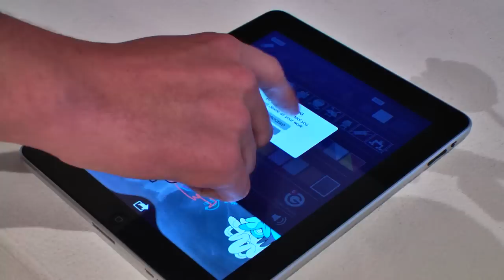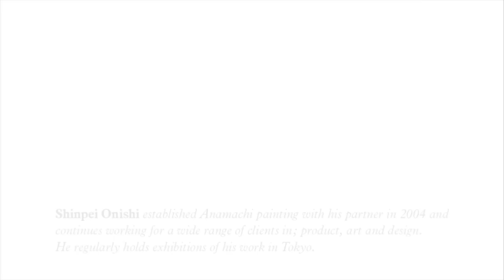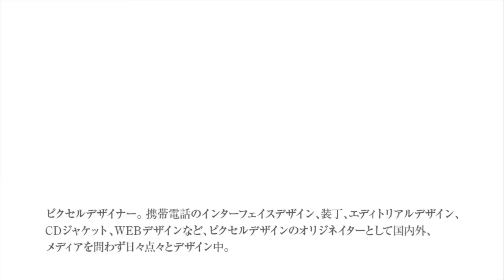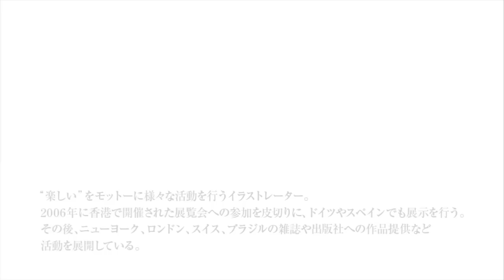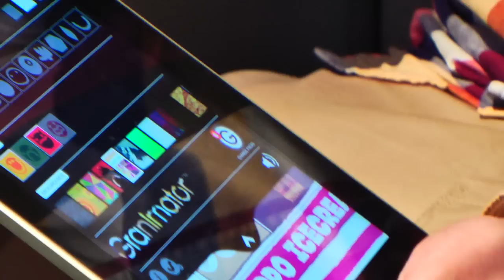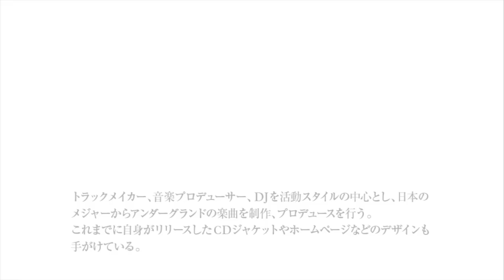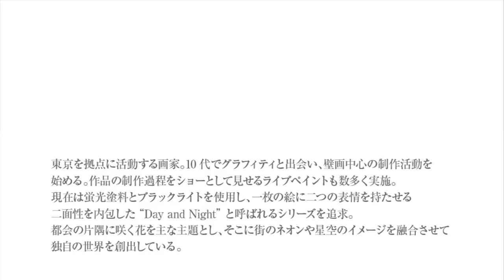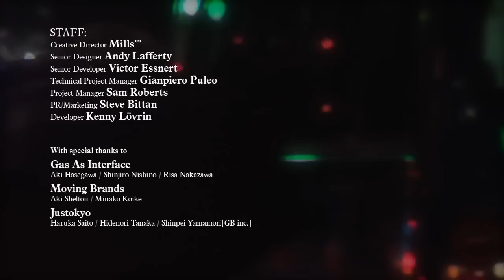iPad GRANIMATOR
Team Granimator™ headed by co-founder of ustwo™ mills, recently
returned from Tokyo (10th-16th May) after successfully hosting a series of

The Tokyo trip was specific to the forth-coming worldwide iPad release this June.
Japanese users will have access to a variety of packs from local Tokyo
graffiti artist Houxo Que, world renowned design studios Groovisions,
Devil Robot, Power Graphixx and a capsule collection of six GASBOOK
artists including; Shinou Hidehito, Ohara Daijiro, Ten_Do_Ten, Shinpei Onishi
and Yuko Kanatani.

Granimator ustwo Gasbook Japan Tokyo creative workshops iPad iPhone apps artist Houxo Que Moving Brands Groovisions Devil Robot Power Graphixx Shinou Hidehito SON PUB Ten_Do_Ten Hiroshi Iguchi Shinpei Onishi Yuko Kanatani GASBOOK Day Night Flowers pixels wallpaper painter graffiti